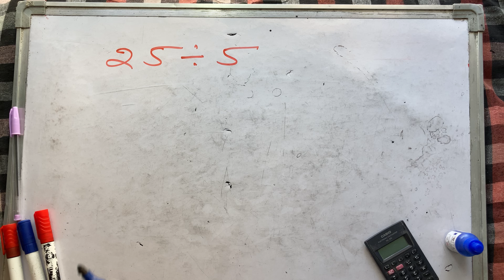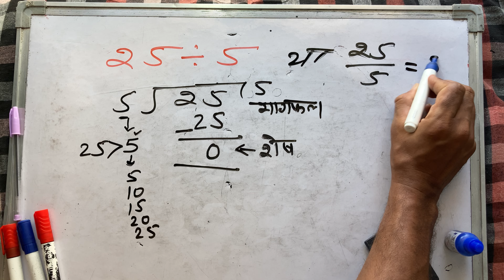25/5 full division | divide bhag kaise karte hain | Hindi | Surendra khilery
25/5 how to solve full division | divide bhag kaise karte hain | Hindi | Surendra khilery